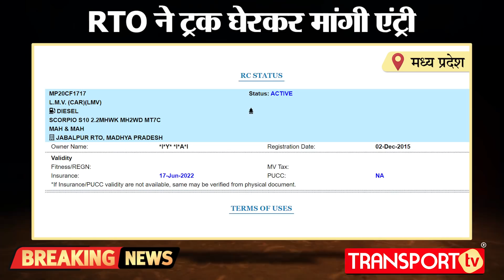गौर से देख लो Highway के लुटेरों को | TRANSPORT TV | BREAKING NEWS | 1429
Driver Azam was going to Nepal after loading the car. On the way, RTO Jabalpur surrounded the moving vehicle and hit the driver for not giving Entry, the upset driver stopped his Truck and started setting himself on fire, then RTO runaway.

ड्राइवर आज़म गाड़ी लोड कर नेपाल जा रहे थे। रास्ते में RTO जबलपुर ने चलती गाड़ी को घेर एंट्री मांगी और न देने पर ड्राइवर को मारा, परेशान ड्राइवर ने अपनी गाड़ी को बंद कर खुद को आग लगाने लगा ड्राइवर, भागा RTO.